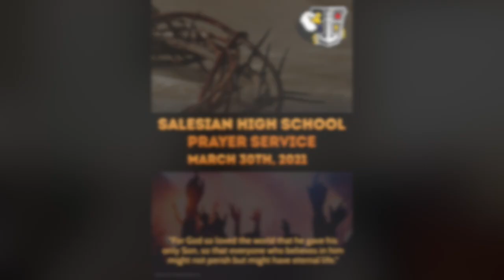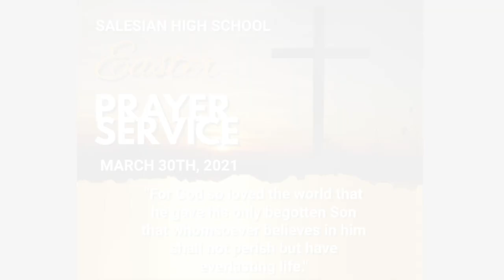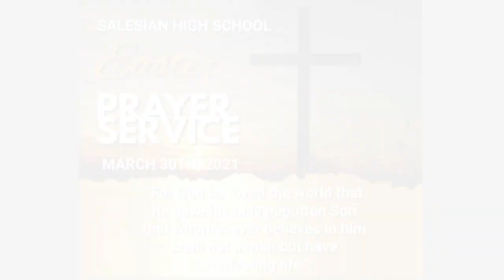Salesian High School Lenten Prayer Service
Youth Ministry 2021 Lenten Prayer Service